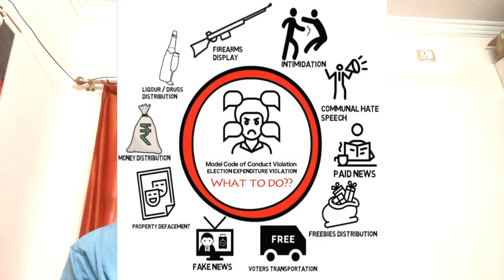Tech news 3- Android Q, Mi price drop, Youtube AR effects and more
vivo S1 launch details, huawei p30 camera, huawei nova 4e launch, cVIZIL app by election commission of india, LG G8 thinQ and more